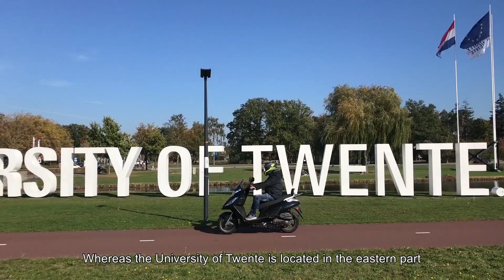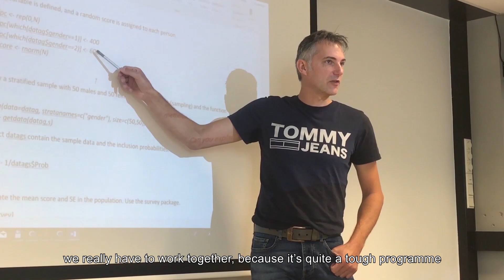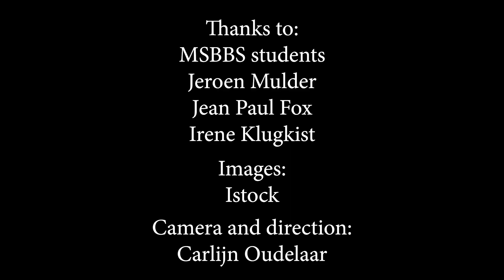The Research Master: Methodology and Statistics for the Behavioural, Biomedical and Social Sciences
The two-year Research Master Methodology and Statistics for the Behavioural, Biomedical and Social Sciences, starts in September. It is taught in English and leads to the title of Master of Science (MSc). The programme is organized by three different departments:

-Research methodology, Measurement and Data Analysis (University of Twente)
-Methods and Statistics (University of Utrecht)
-Biometrics (University Medical Centre Utrecht).

You will be a qualified practitioner who is ready for a PhD training or a research career outside academia and ready to apply cutting-edge research in all sectors and fully equipped with the academic skills and knowledge necessary for your future career.